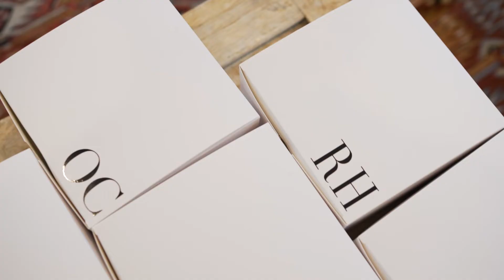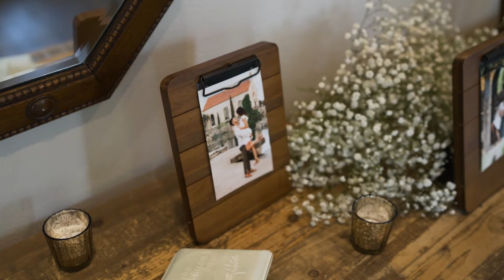Still Falling For You | Kimberly & Alejandro | Hidden Pines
Kimberly & Alejandro Had a beautiful wedding day at the amazing Hidden Pines. It could not have been a more perfect day and we are so excited for this new couple!